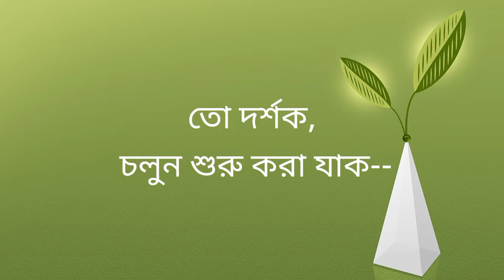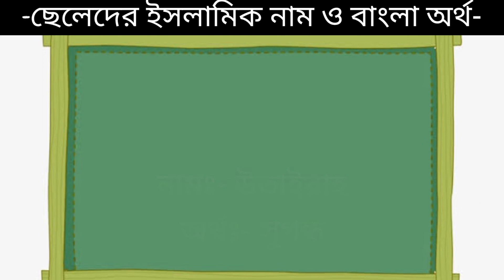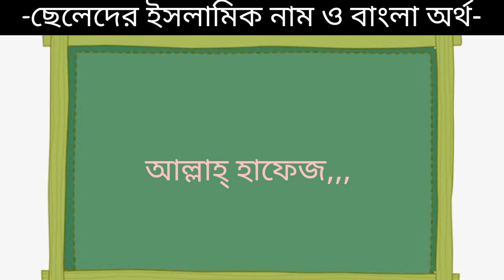উ দিয়ে ছেলেদের ইসলামিক নাম || উচ্চারণ সহ || BABY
'উ' - অক্ষর দিয়ে ছেলেদের সুন্দর সুন্দর  ইসলামিক নাম || উচ্চারণ সহ || বাব্য